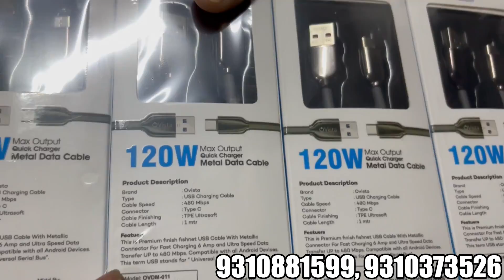Karol bagh मे यही से माल जाता है mobile accessories factory 😱🔥| Mobile accessories wholesale market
𝙎𝙝𝙤𝙥 𝘿𝙚𝙩𝙖𝙞𝙡𝙨

Ovista Power Solutions

Address-WZ-472,raja park ,near lal building School Gate no-1, Shakurpur Delhi-110034

𝙆𝙚𝙮 𝙥𝙤𝙞𝙣𝙩𝙨

mobile accessories
wholesale market
mobile market
mobile accessories manufacturer
mobile accessories rates
delhi mobile accessories wholesale
mobile accessories
wholesale market
mobile accessories manufacturer
delhi mobile accessories market
mobile accessories in wholesale price
cheapest mobile accessories
mobile accessories
mobile accessories manufacturers in delhi
gaffar market
gaffar market
mobile accessories wholesale market
mobile accessories